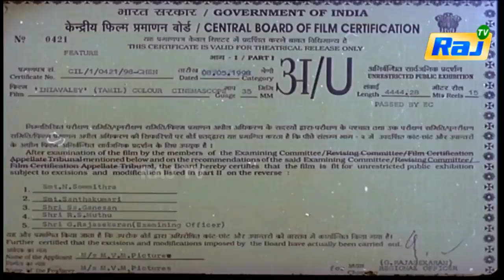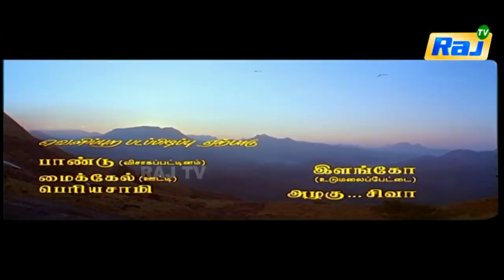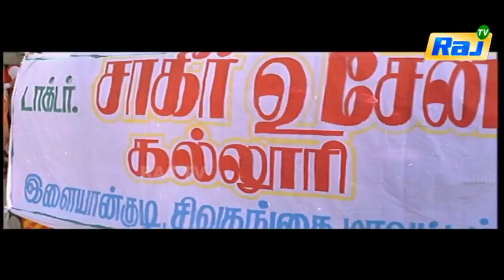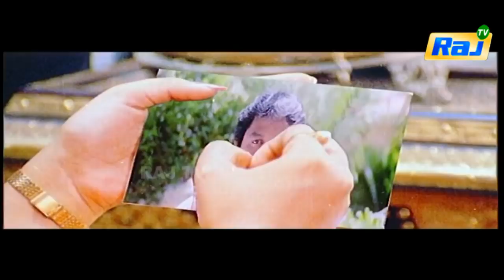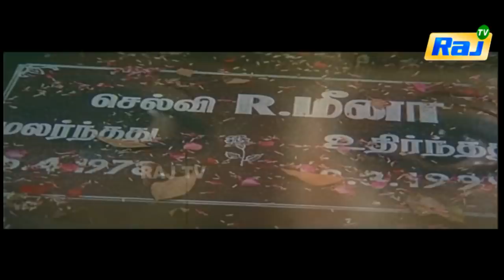Iniyavale Full Movie HD | Prabhu | Suvalakshmi |Tamil Romantic Hits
Iniyavale is a 1998 Tamil drama film directed by Seeman. The film features Prabhu, Suvalakshmi, Keerthi Reddy and Gouthami in lead roles. The film, produced by M. Vedha, had musical score by Deva and was released on 15 May 1998 to mixed reviews. The film marks Thamarai debut in Tamil cinema.